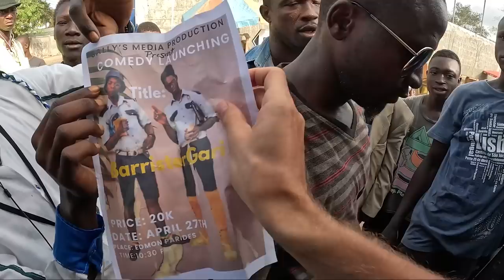JAK MODLĄ SIĘ CHRZEŚCIJANIE W AFRYCE - SIERRA LEONE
Zastanawialiście się kiedyś, jak modlą się chrześcijanie w Afryce, a dokładnie w Sierra Leone. Z moją znajomą Edzią, odwiedzimy lokalny kościół w stolicy - Freetown. Przebieg mszy jest zupełnie odmienny od tego, co znamy u nas. W odcinku również nie zabraknie rozwiązania sprawy wizy do Liberii. Poruszymy również temat, dlaczego młodzi ludzie tak lgną do miasta, które jest bardzo drogie do życia. To ostatni odcinek z Freetown. Czas ruszać dalej na wschód, w stronę Liberii. Przygoda czeka na Kierownika.

Raz jeszcze polecam obejrzenie filmu, pt. "Krwawy Diament".